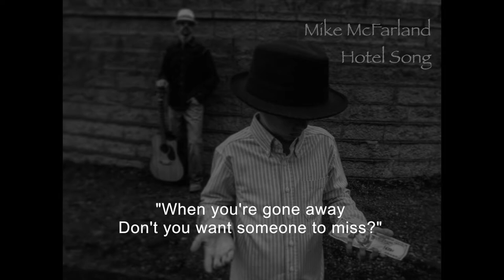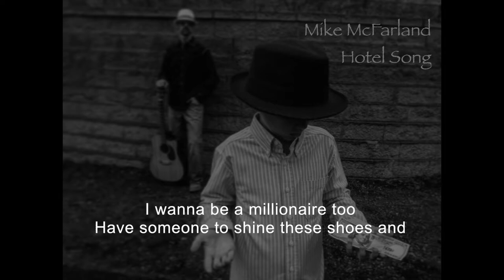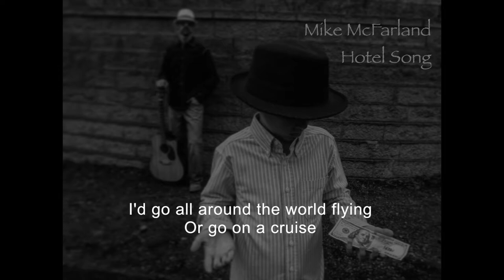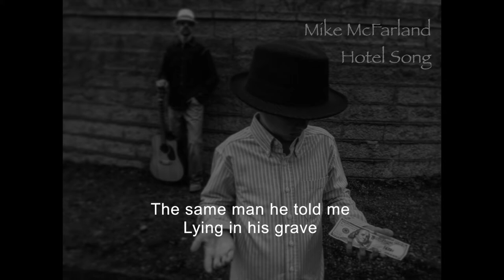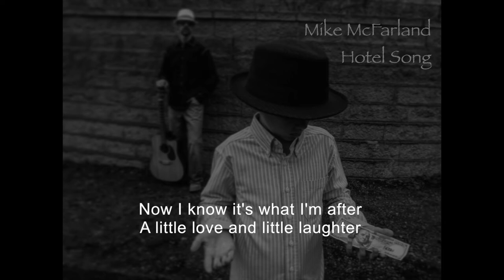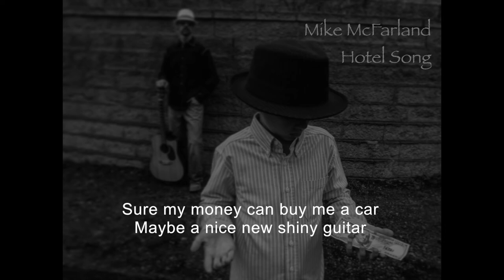Mike McFarland- "Hotel Song" {LYRIC VIDEO} from studio EP "Little Things Left Said"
Original music by Mike McFarland, this track "Hotel Song" is from the studio EP "Little Things Left Said."